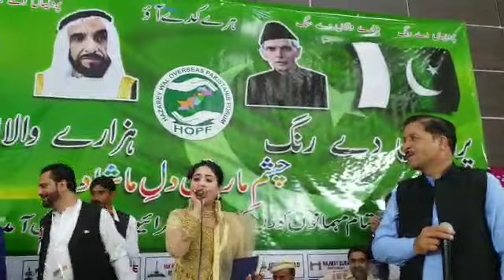Singer Mahnoor Hazara Singer Azam Hazara Duet Hindko Mahye Dubai Show